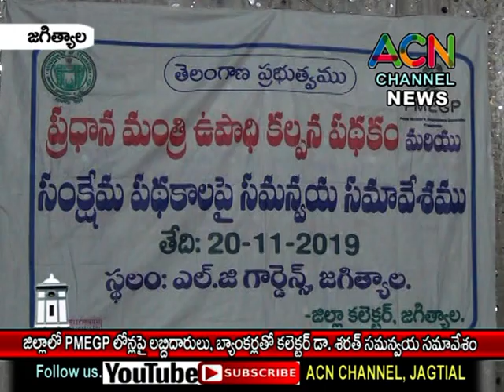జగిత్యాల : జిల్లాలో PMEGP బ్యాంకు లోన్ల పై లబ్ధిదారులు, బ్యాంకర్స్ తో కలెక్టర్ శరత్ సమన్వయ సమావేశం